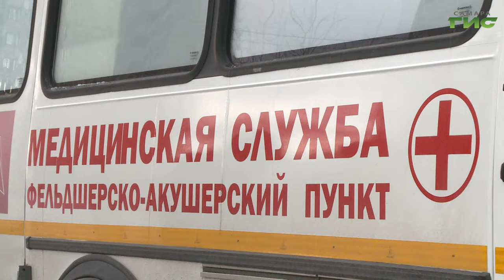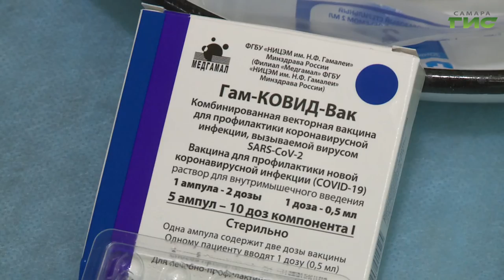В регионе продолжают работу мобильные пункты вакцинации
Прививка с доставкой на дом. В регионе продолжают работу мобильные пункты вакцинации. А чтобы люди не мерзли на улице в ожидании процедуры, им предоставляют теплый автобус. Там же можно заранее заполнить и необходимые документы. Подробности в нашем сюжете.